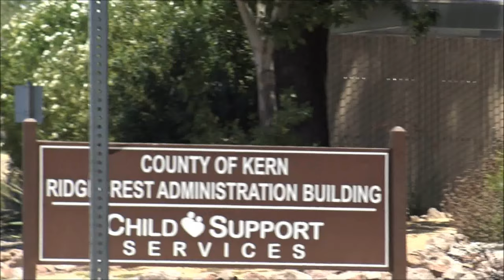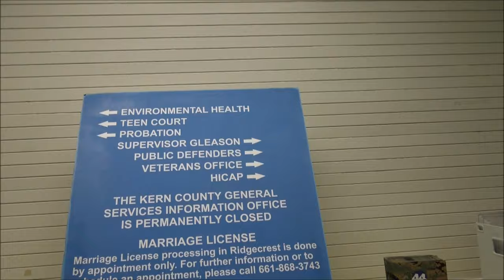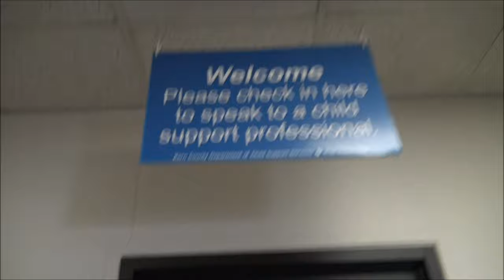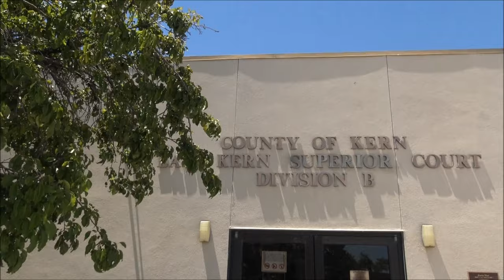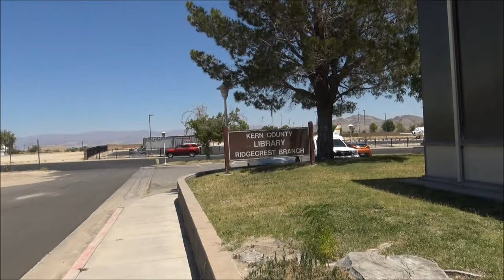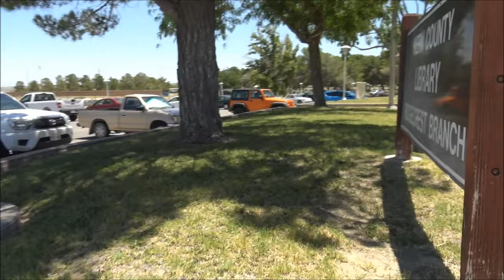Rude County Employees Think They Can Treat People However They Want(Fail To ID)-1st Amendment Audit